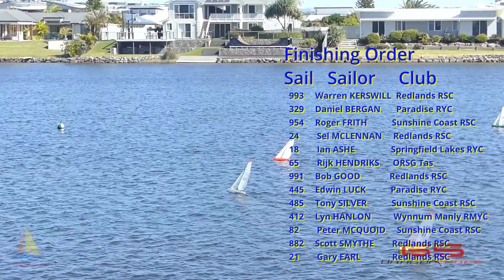2024 SEQ DF65 Championship Heat 5 Race 3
Sailed on Lake Kawana, Bokarina, Queensland, Australia on 3 August 2024. This is the South East Queensland Championship. Venue is the home lake of the Sunshine Coast Radio Sailing Club. The peninsula allows us to set a fair course just about regardless of the wind direction and the raised control area gives the sailors a great view of their yachts.